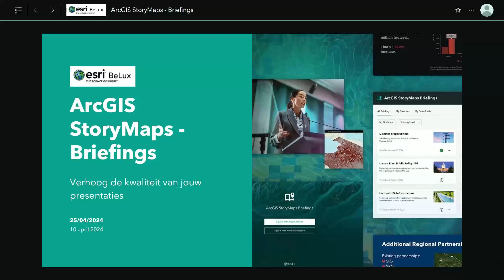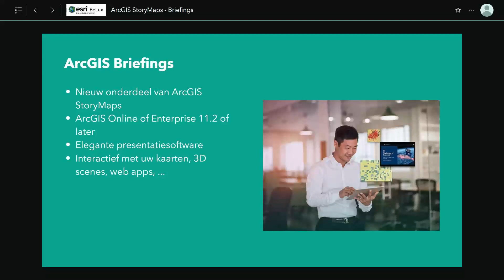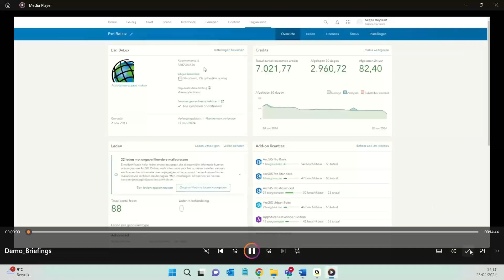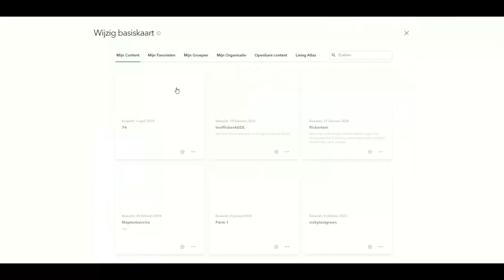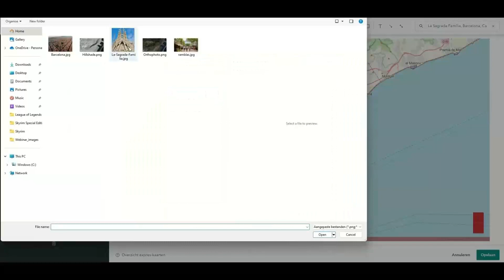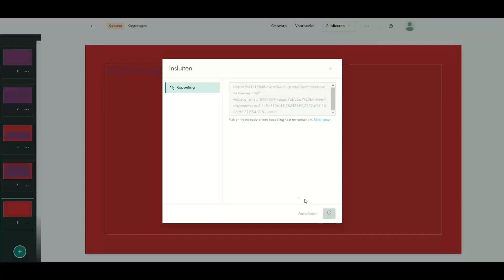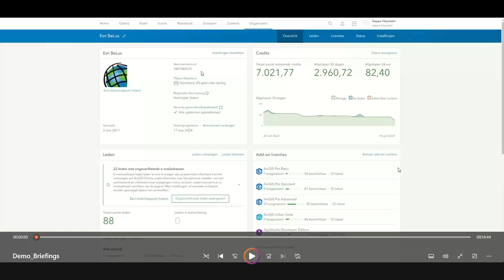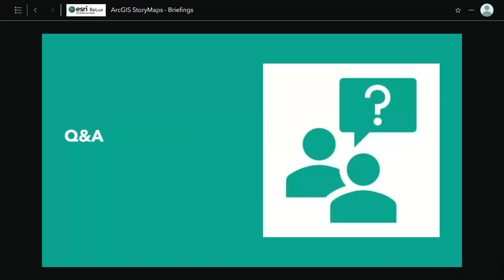Verhoog de kwaliteit van jouw presentaties: maak kennis met Briefings in ArcGIS Story Maps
Terwijl Story Maps zijn ontworpen om lezers onder te dompelen in verhalen, zijn Briefings bedoeld voor het geven van boeiende presentaties aan de hand van slides.

Een Briefing is ideaal wanneer je snel en beknopt visuele informatie wilt overbrengen.